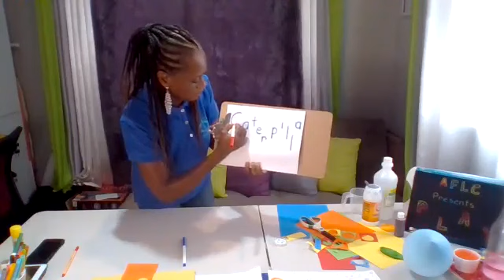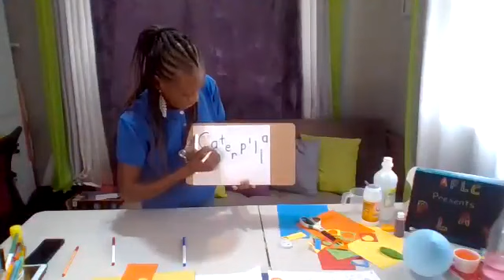Topic Tuesday play pt3 with guest Nicole Remy of Couple's for Christ on having fun with your kids...